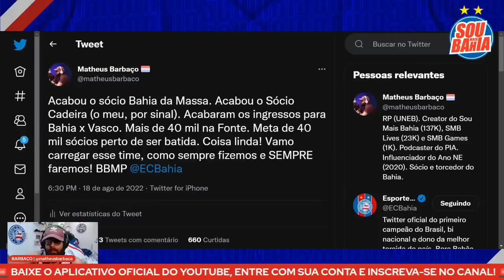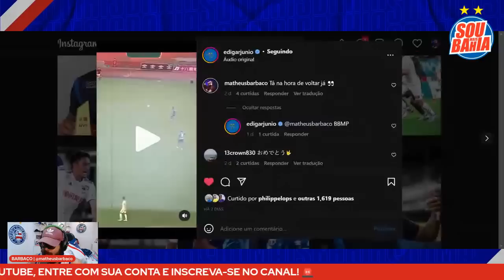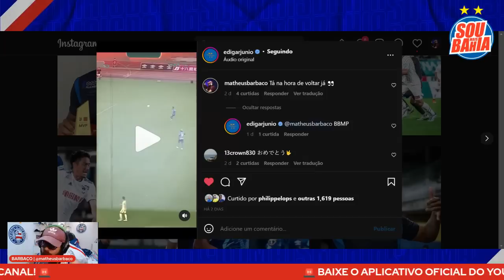👀 SAF E CITY: AVANÇOU BASTANTE 🚨 NEGÓCIO ROBUSTO 📅 PVC VAI ACERTAR? 🇯🇵 BATEU SAUDADE, EDIGAR?